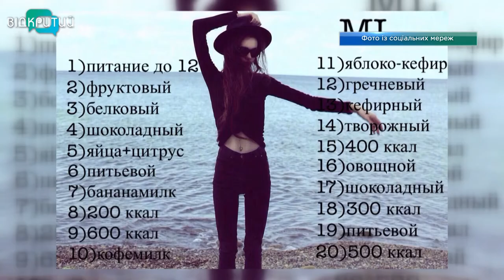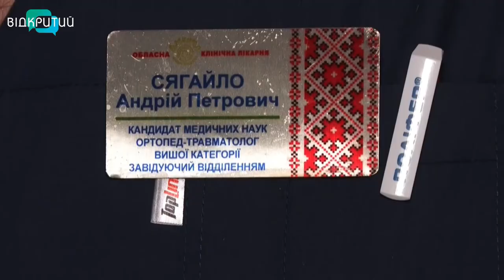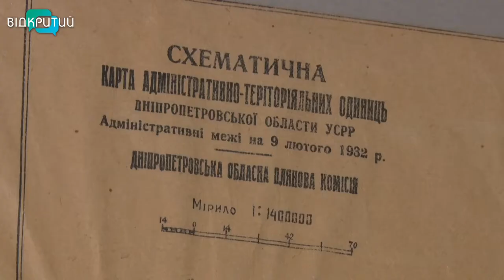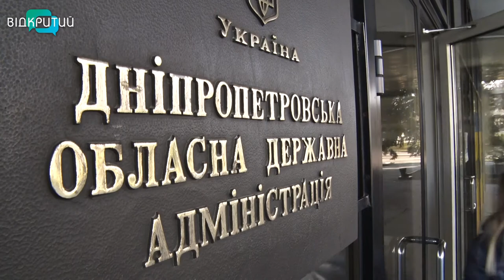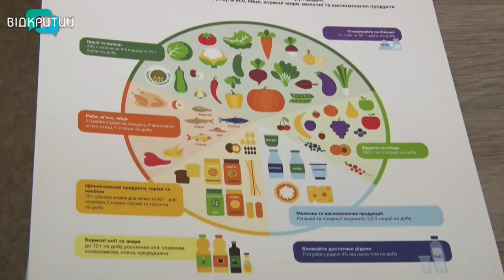Новини OPEN NEWS від 28 лютого 2020 року 19:15